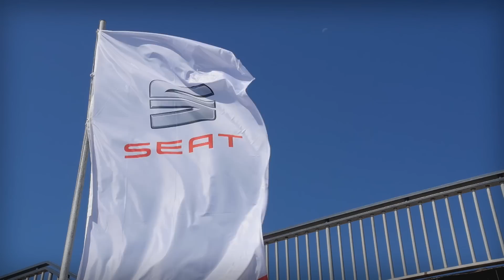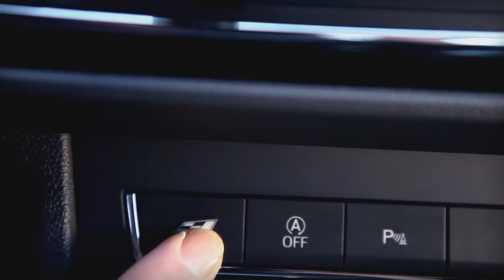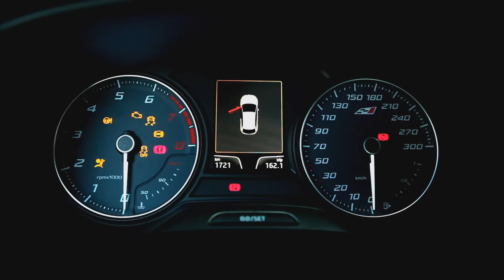Seat Leon Cupra Familie 2015 - „Alle an Bord...!“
SEAT hat sich in den letzten zwei, drei Jahren enorm entwickelt. Die Qualität stimmt nun und auch die Modellpalette ist extrem aktuell. Neuestes Mitglied ist der neue Seat Leon und dieser entwickelt sich zum Top-Seller. Seat hat es offensichtlich geschafft mit einem ansprechenden Design, Wertigkeit und einem guten Angebot die Kunden für sich zu begeistern. Sicher ist auch der Fakt, dass sich Seat aus dem erprobten und bewährten Volkswagen-Konzernbaukasten bedienen kann, ein Aspekt der den deutschen Automobilkunden viel Vertrauen vermittelt.
Der Name Cupra steht für Cup Race, doch die sportlichen Seat Leon machen nicht nur auf der Rennstrecke, sondern auch auf der Straße eine gute Figur. Mit wahlweise 265 oder 280 PS ist er das leistungsstärkste Serienautomobil der Spanier aus dem Volkswagenkonzern. Wir fuhren beide Modelle, den Dreitürer wie auch den geringfügig schwereren ST auf der Rennstrecke und waren sofort begeistert.